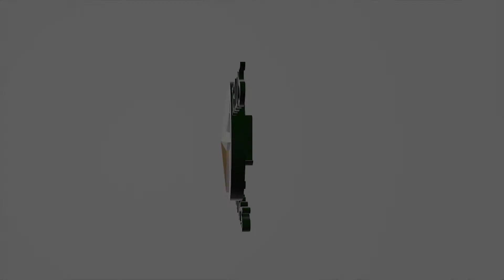TELOS - The Covenant Program - Identifying Jesus as the New Covenant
TELOS Covenant Program Series - Identifying Jesus as the New Covenant
Presented by Paul Martin Henebury, PhD.